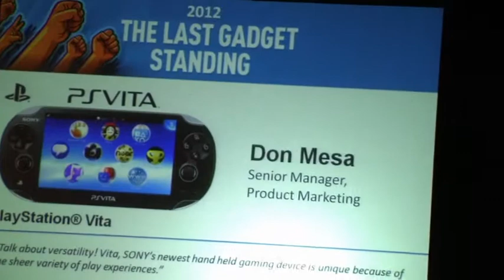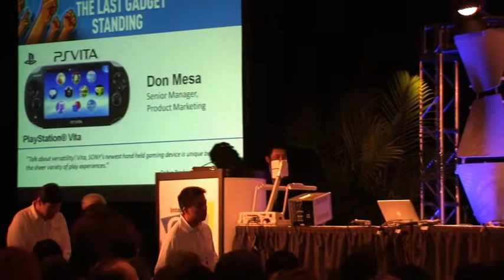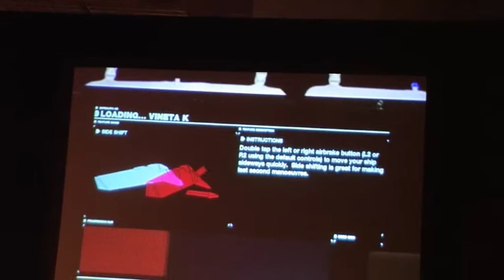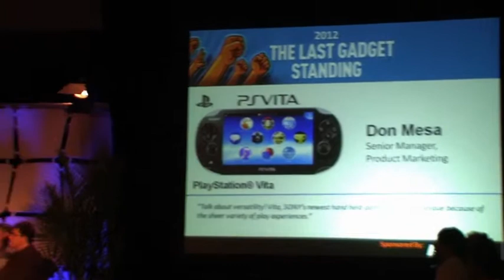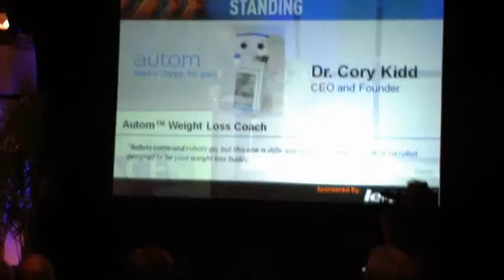Sony playstation vita at Last Gadget Standing at 2012 International CES in 3D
Sony playstation vita at Last Gadget Standing at 2012 International CES in anaglyph 3D, Vita, Sony's new hand-held gaming device with augmented reality technology and what promises to be 3D-style play.